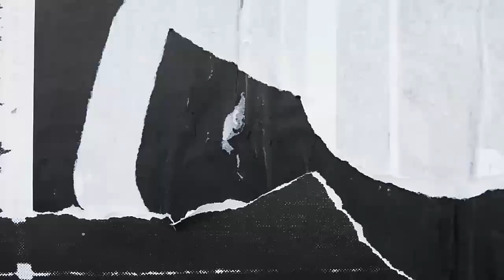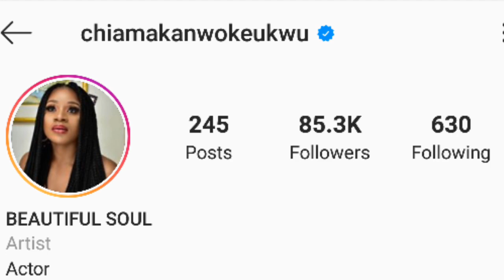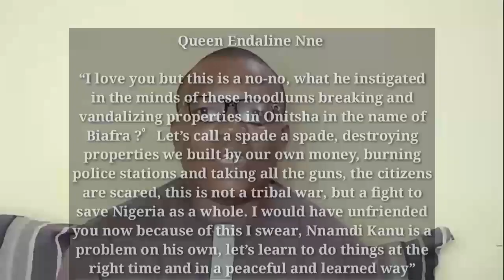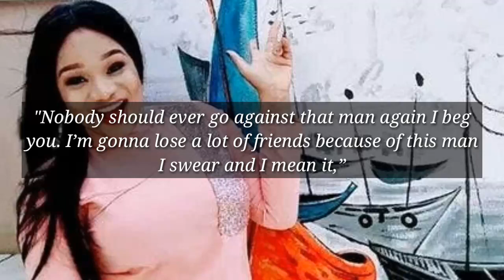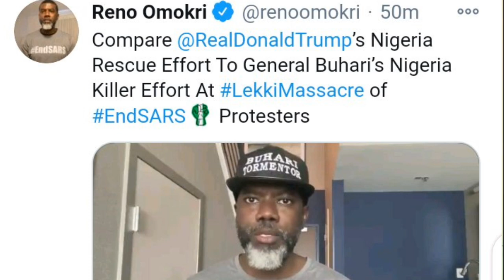Deji mentions Nnamdi kanu on Endsarnow | Nollywood actress declares love for MNK | US Navy seal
Human Rights Activists Deji Adeyanju says the violence surrounding the  EndSarsNow was fueled by his comments.
Nollywood actress Chiamaka Nwokeukwu declares her undying love for Mazi Nnamdi Kanu.
Trump again proved America first by sending rescue team to help American kidnapped by local militia in Niger but held in Nigeria.